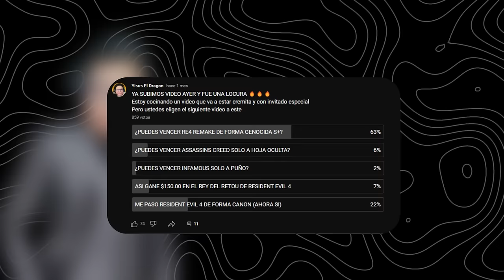¿Se puede CONSEGUIR el RANGO S+ en RE4R en el MODO GENOCIDA?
¡Bienvenidos, Dragones, a un desafío mas donde se pondrá a prueba nuestra habilidad y estrategia al máximo!

Aunque no lo parezca, me gusta mucho undertale, mas que su gameplay su comunidad, dentro de este juego existen los finales mas conocidos como el modo pacifista donde no matas a ningún "enemigo", La genocida donde matas a absolutamente todo lo que se te cruce, como la neutral donde bueno su propio nombre lo dice, es neutral.

Pero, ¿qué significa exactamente "modo genocida"? Para aquellos que son fans de la saga Resident Evil, saben que la estrategia comúnmente adoptada es evitar a los enemigos para conservar recursos y utilizarlos estratégicamente en momentos críticos. Sin embargo, en el modo genocida, esta estrategia se desecha por completo, ya que nos enfrentaremos a todos los enemigos que se crucen en nuestro camino.

Nuestro objetivo es claro: vencer a casi todos los enemigos del juego y descubrir cuántos hay en total en Resident Evil 4 Remake, comparándolo al final con el juego original. ¡Pero hay una regla fundamental en este desafío: lograrlo en dificultad profesional y obtener el rango S+ en el proceso!

Puede sonar fácil, ¿verdad? Pero en realidad, alcanzar este objetivo requerirá el uso de todas las estrategias aprendidas a lo largo de nuestras aventuras en desafíos similares.

¿Estamos listos para este desafío monumental? ¡Acompáñame en esta emocionante aventura mientras nos enfrentamos a Resident Evil 4 Remake en busca del rango S+ en modo genocida!